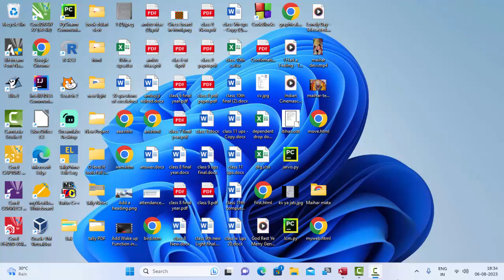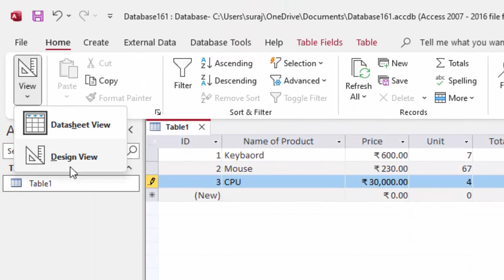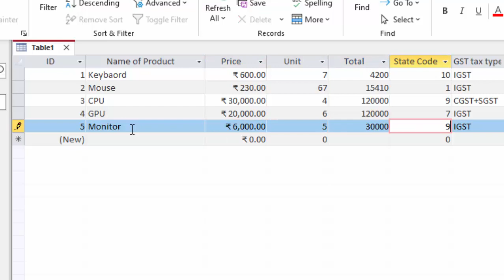CGST and SGST and IGST in Ms Access@COMPUTEREXCELSOLUTION